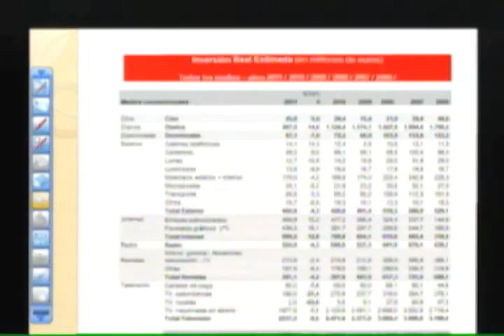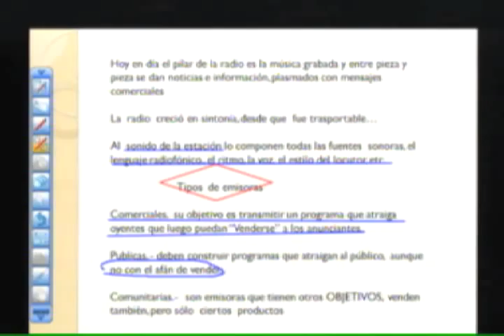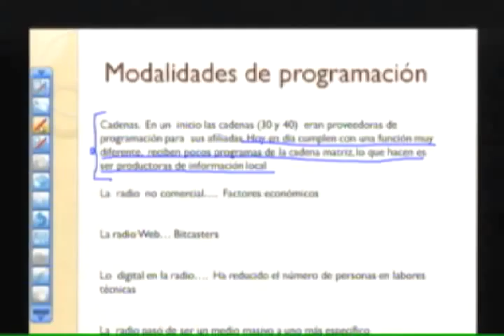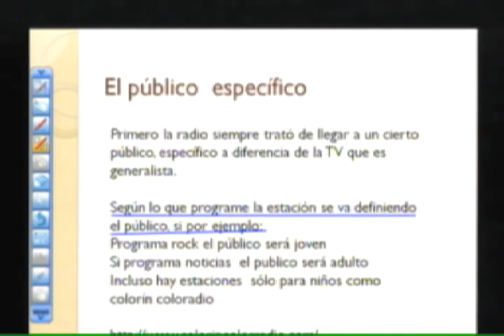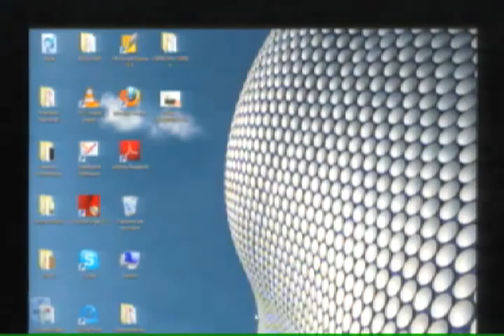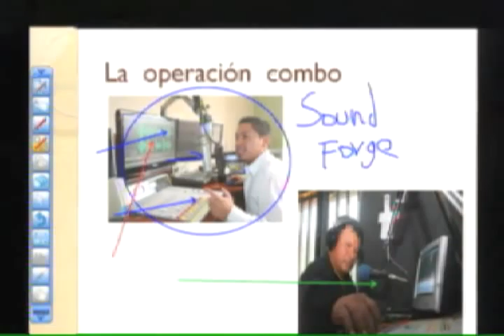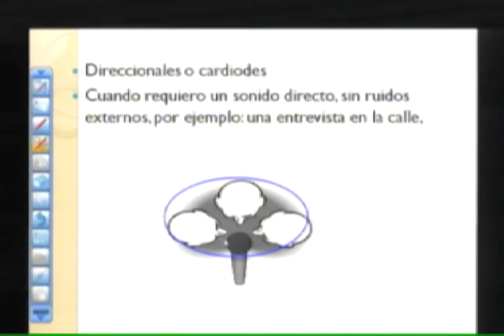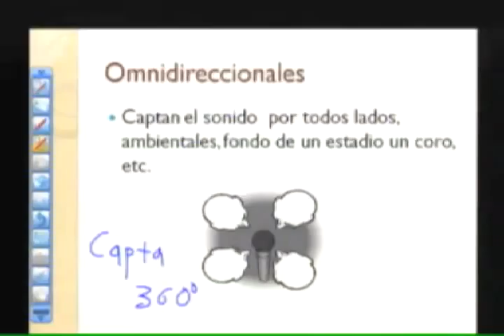Clase de Radio (02-05-2012)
Cadena Electroacústica
Mgs. Hernán Yaguana
Docente Investigador UTPL